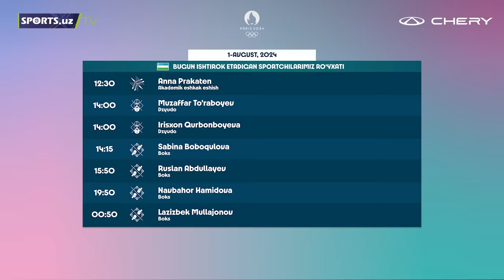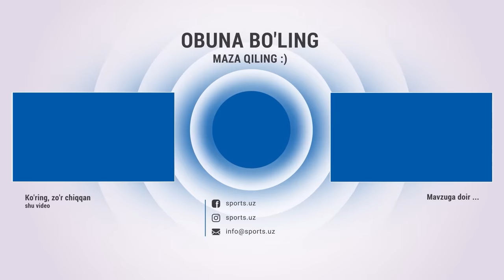Medal bor, jiddiy yo'qotish ham!